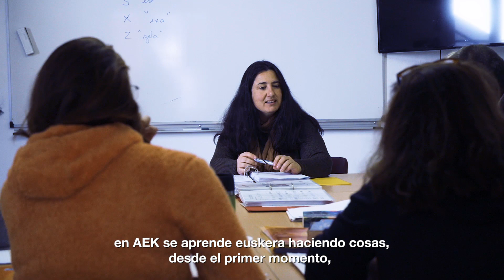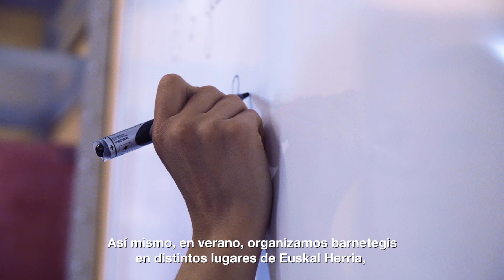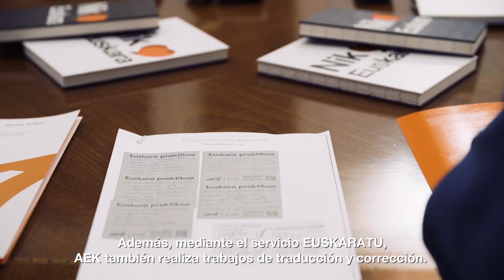AEK, ¿qué es? (Subtítulos en castellano)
Ongi etorri a AEK.

AEK desarrolla su labor a lo largo y ancho de Euskal Herria, con el objetivo de que toda la ciudadanía conozca el euskera y lo utilice en su día a día con total normalidad. Por ello, trabaja en todos los campos para la normalización del euskera: en el conocimiento, en el uso y en el fomento.